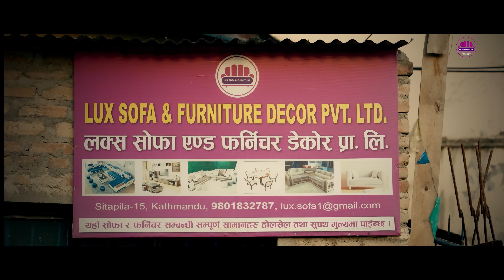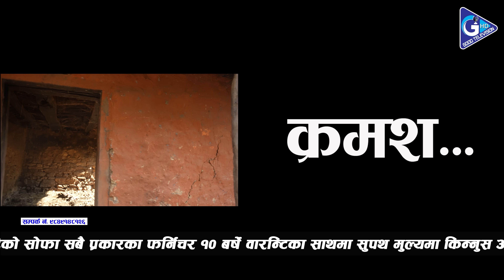जाजरकोटभूकम्प पिडितको घरमा राहतसहित पुग्यो गुडटिभी टिम|हप्तौ दिनहुदा पिडितले राहत नपाउदा यस्तोबिजोग